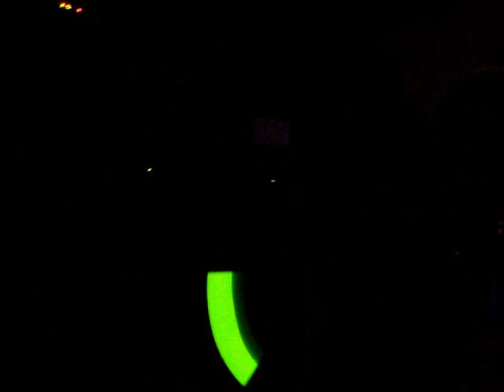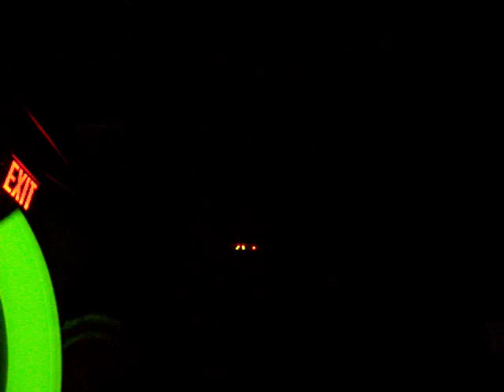REASON FRIDAY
RF